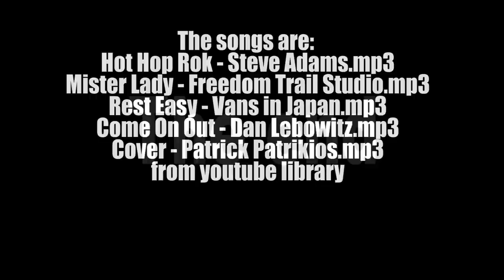We reconstruct the stem to a gold ring with a worn stem